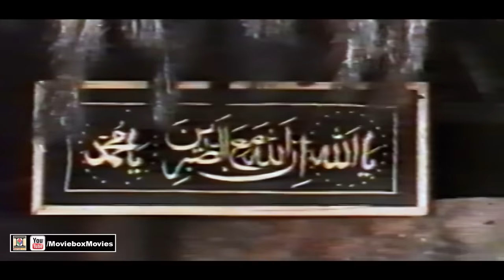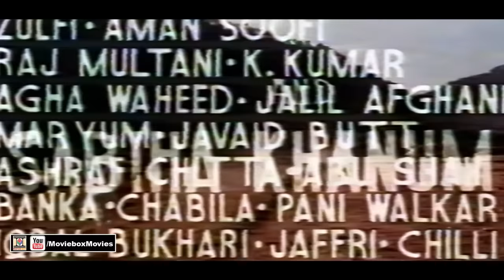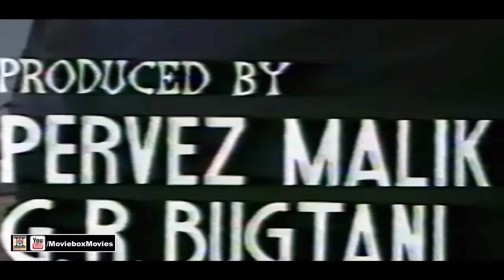RISHTAA (1980) - NADEEM, SHABNAM, ANJUMAN, ALLAUDDIN - OFFICIAL PAKISTANI MOVIE